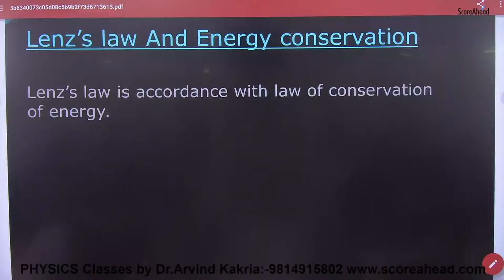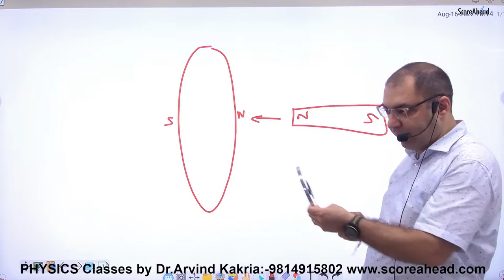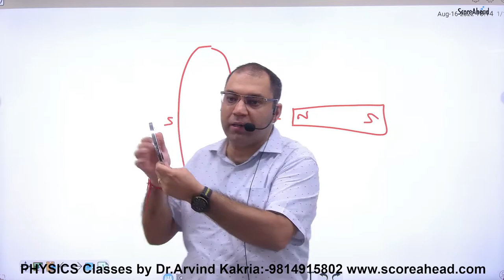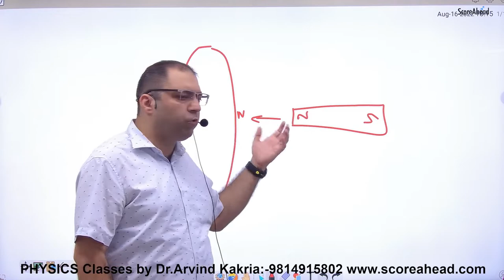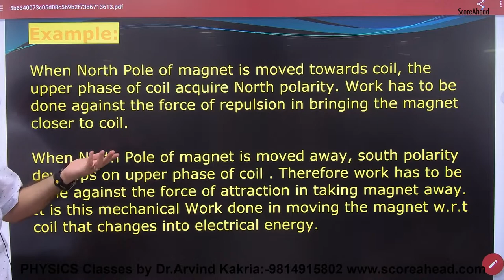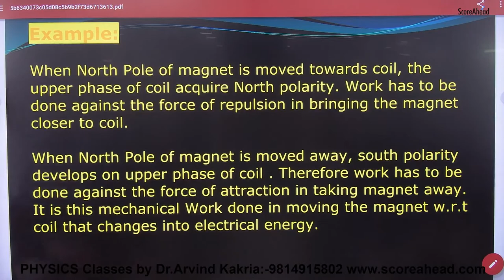177 Lenz's Law & Energy Conservation